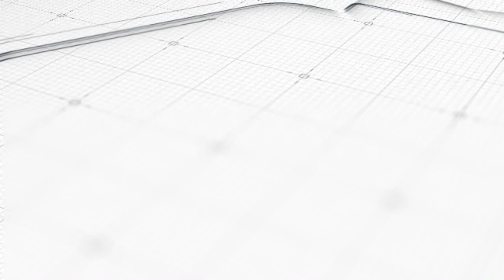Últimas Noticias De Migración: Sobre Las Visas De Paseo, De Trabajo Y Las Peticiones Familiares.